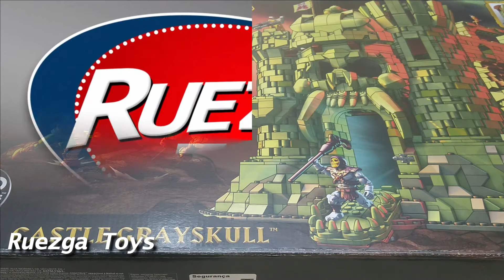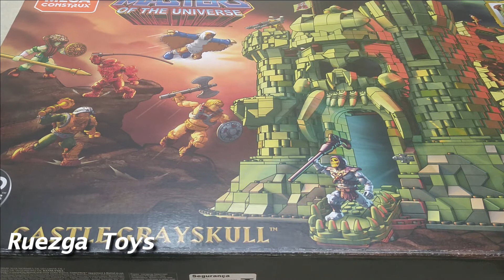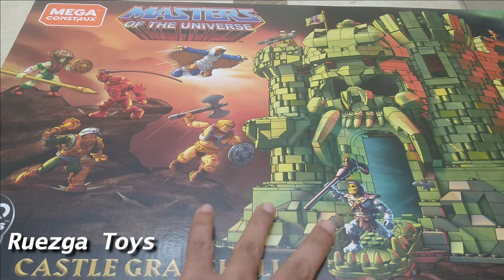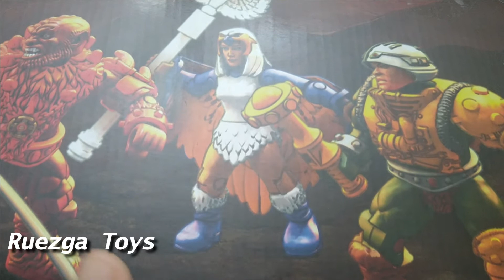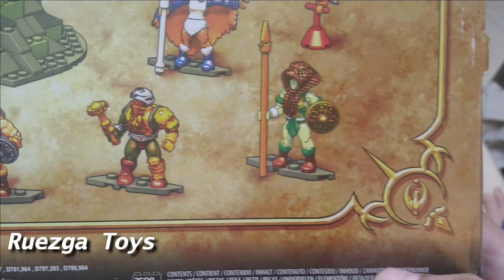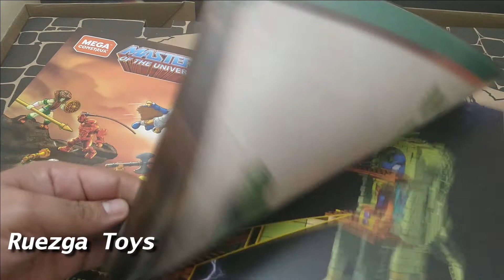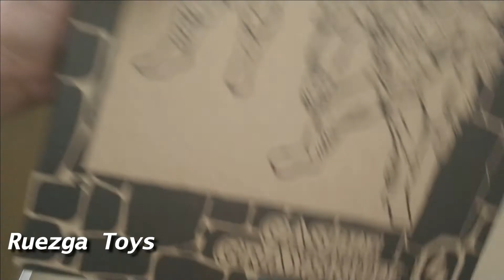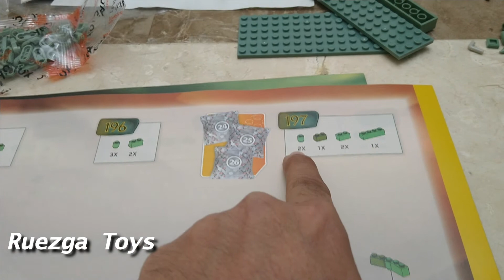MCX Castle Grayskull Mega Construx Parte 1 Masters Of The Universe MOTU, gran arte y empaques